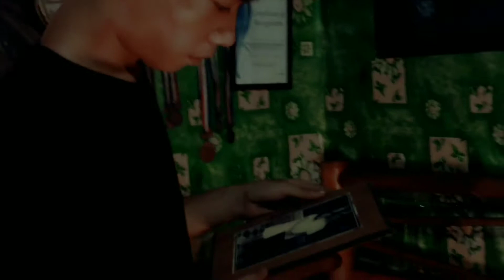"DEPRESSION" SHORT FILM BY STEPHEN CONSTANTINO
For content purpose only

"PROBLEMA" SHORT FILM  BY STEPHEN CONSTANTINO

Just for fun and content only

Cast: stephen Constantino
Camera man: STEVEN CONSTANTINO